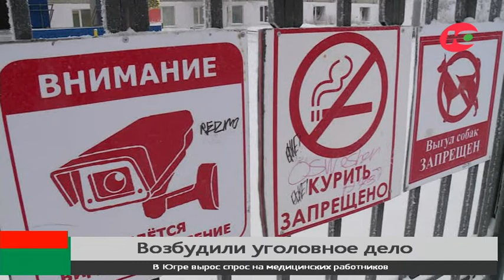В Нижневартовске из-за инцидента в школе возбудили уголовное дело по статье «Халатность»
По версии следствия, причиной, повлекшей развитие конфликта между подростками, могли быть недостаточные меры либо бездействие должностных лиц органов системы профилактики безнадзорности и правонарушений несовершеннолетних, а также самой школы.